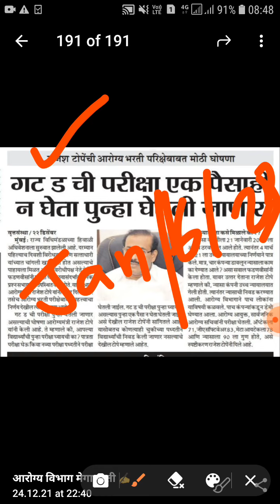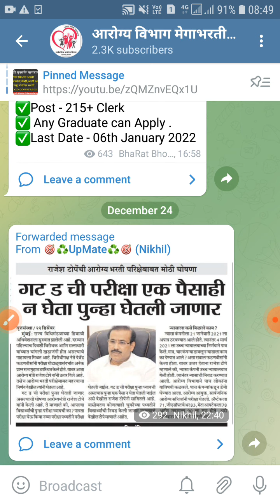Arogya bharati group d re exam update || Expected new exam dates || Arogya bharati group d exam 2021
नमस्कार विद्यार्थी मित्रांनो . " UpMate " चॅनल वर आपले  स्वागत आहे. या व्हीडिओ मध्ये आपण "आरोग्य विभाग भरती गट ड " यांच्याविषयी संपूर्ण माहिती बघणार आहोत. @UpMate